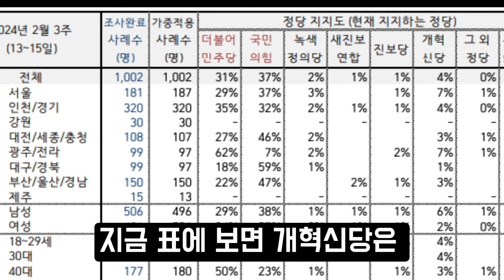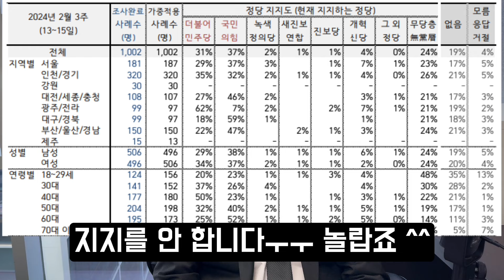개혁신당 준쓰기 개같이멸망 details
졌잘싸는 없다! 다시 이길 때까지 상식적인 시민들과 함께 갑니다.

총구는 적을 향해! 윤석열 패거리들의 헛짓거리 짚어 드립니다.
◼︎ 휴대폰   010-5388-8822 (음주전화 사양합니다. 문자부터 주세요)
◼︎ 곽동수TV/곽쌤라이프 후원 : 케이뱅크 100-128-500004 곽동수
◼︎ 음악은 Artlist.io와 Motion Elements에서 사용권을 얻었습니다.
◼︎ 문자행동 카톡에서 '문자행동' 검색 추가